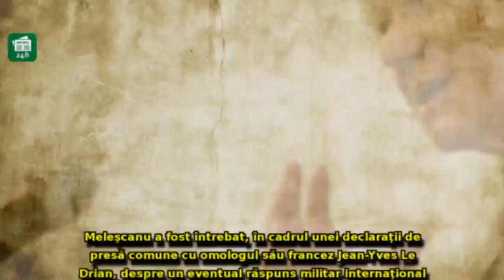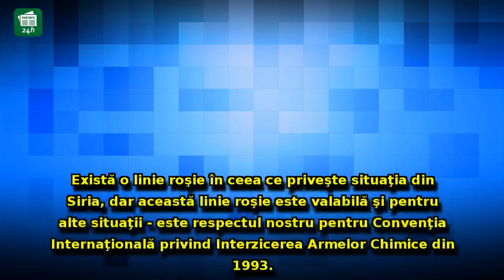România se implică în conflictul mondial al momentului: Reacție DURĂ a ministrului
România se implică în conflictul mondial al momentului: Reacție DURĂ a ministrului de Externe, în urma atacurilor chimice din Siria